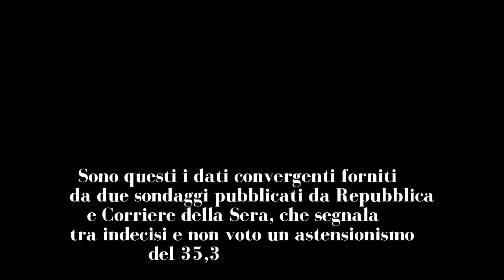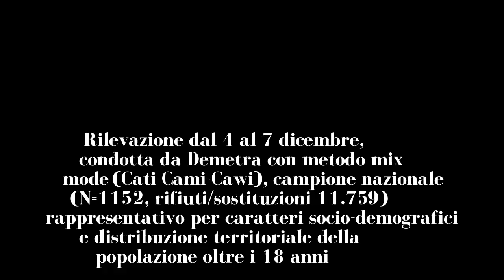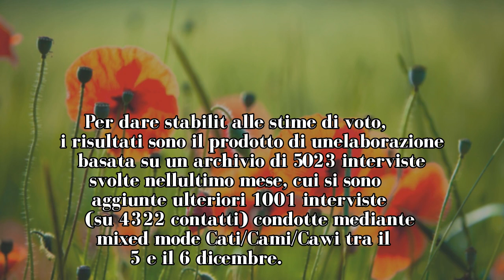Elezioni. Allarme sondaggi per il Pd, Grasso vicino al 7%. FI stacca la Lega, avanza M5s